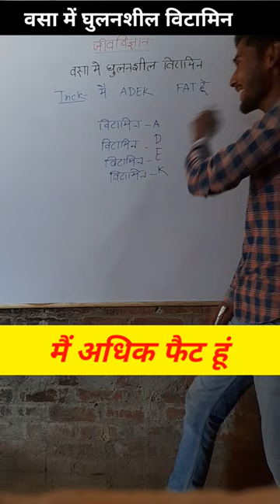मै बहुत मोटा हूँ | वसा मे घुलनशील विटामिन की ट्रिक / @RojgarwithAnkit science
मै बहुत मोटा हूँ | वसा मे घुलनशील विटामिन की ट्रिक / ‎@RojgarwithAnkit  mai bahut mood mood ke na mudi
mai bahut bura hu status sad
science model vasa me ghulansheel vitamin ke rasayanik naam science sample paper class 10 2023
science class 10 important questions 2023
science class 10  science and fun science project sidhu moose wala vasa me ghulansheel vitamin ke naam bataiye
vasa me ghulansheel vitamin nahin hai science experiment
Top diy tractor making mini ferris and swing
science project | diy mini amusement park |
Top diy tractor making mini ferris and swing science
project | diy mini amusement park | HP Mini.
00:00 Top diy tractor making mini ferris and swing
science projects | diy mini amusement park
05:29 Top diy tractor making mini bus stop science
project| diy mini concrete mixer tractor
10:53 Top diy tractor making mini overpass for train | diy
railroad bridge by concrete pillars
16:29 Top diy tractor making mini new Concrete house
building| diy mini concrete mixer truck
21:06 Top diy tractor making mini wheat thresher
science project | diy farming bulldozer tractor
diy tractor
diy mini tractor
mini creative
minicreative tractor
keepvilla tractor video
keepvilla diy
keepvilla tractor
keepvilla
diy tractor
tanker
how to make petrol pump
how to make petrol pump with cardb0ard
petrol pump
mini tractor
science project
diy tractor
science project for class 7th students
working model Easy science exhibition
projects class